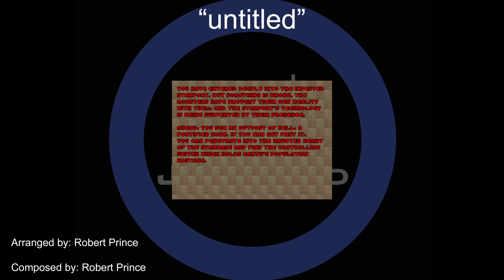Doom II: Hell On Earth - Text Screen (untitled)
This track is original.